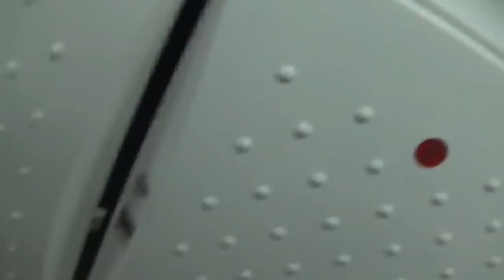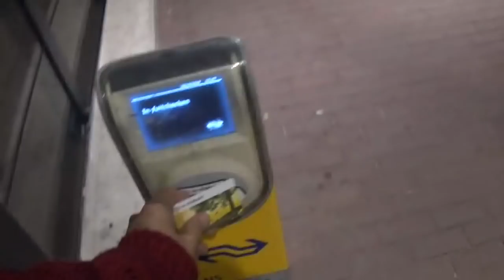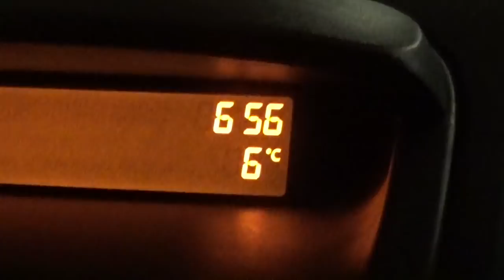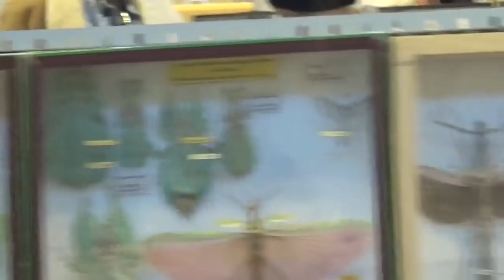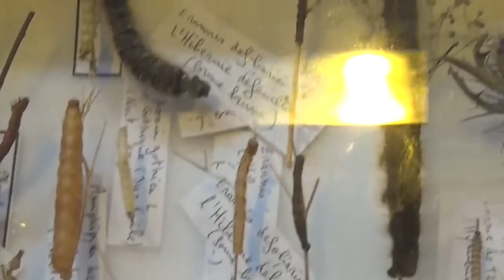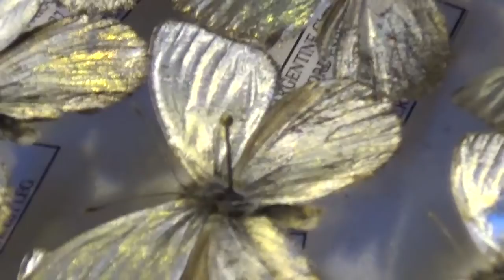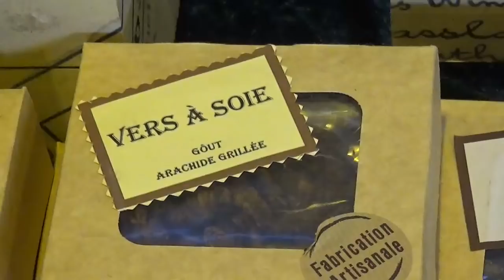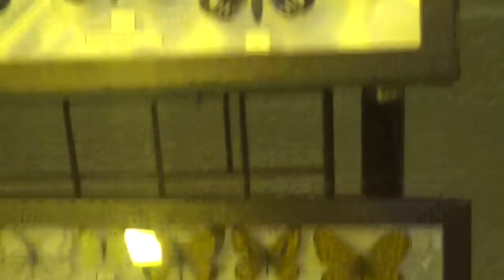Insectorama Insect Fair (34ed) BELGIUM Seraing - CONTAINS INSECTS!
Please help! Youtube has NEVER ALLOWED ME to MONETIZE my content! Because of this, my channel is completely dependent on crowdfunding. I am an independent entomologist that mainly talks about moths but sometimes also shows other invertebrates and a bit of biology. Help me help insects! Some ways to support me are:
- Patreon is a subscription based platform, that allows you to subscribe to me for rewards: such as exclusive videos, content, polls and behind the scenes information, in return for a monthly donation. How much it costs per month is entirely up to you, starting from atleast 1$ per month!  I strongly recommend this platform for people that like rewards in return for their donation.  My Patrons can ask me for eggs or cocoons, vote on what episodes I will make, receive exclusive videos, and more.
My Paypal: For a single PayPal donation, use the following - with this link, PayPal users can send me a single and one-time payment - for those that want to show support but do not want subscription based platforms.
Hey, did you enjoy my videos, and are you curious to see my other content? Luckily for you, Youtube is not the only thing I do online. Below, I’d like to present you some links to my content.
Instagram: I don’t use Instagram a lot, but it is a good way to spread my pictures and information online. Follow me for selfies and moth photos! I take Instagram with a grain of salt however.
That’s right. And it’s awesome! It has caresheets that show you how to breed some of the moth species I’ve shown on Youtube, information on how to get started, and more.
Whatsapp community: My Youtube channel has its very own group chat! Please use it responsibly, I use my personal phone number here. Secondly, there are also quite some of my young fans in this chat.

This websites sells post cards, t-shirts, posters and more – with pictures of my moths on them! Ever wanted a wallet, phone case or mug with your favorite moth or caterpillar? Now you can.
Because Patreon has censored people for their political opinions in the past, and a small amount of people boycott the platform for that now – here is the alternative for those people
This is probably something that will only work out later, once I have way more subscribers than I do now, since they are big and expensive projects. But I’m a dreamer.
Hire me: only for the Netherlands or Belgium -: I am a Youtuber, moth breeder and artist that also makes money by using my moths and butterflies in creative ways. Want a photoshoot with butterflies? Or a wedding? Or maybe you want something educational: a public reading at your local school or university? Lectures about biology or evolution? Via this link you can hire me and some of my services. Mijn artiestenwebsite waar men lezingen, fotoshoots en meer kan kopen.